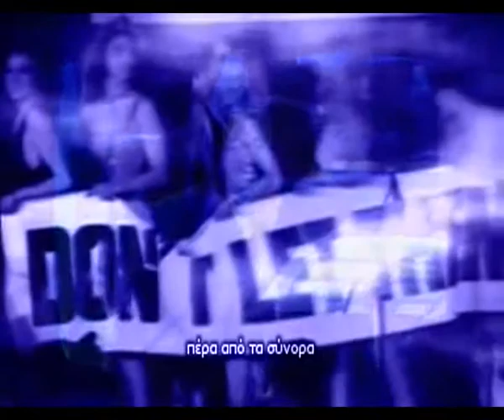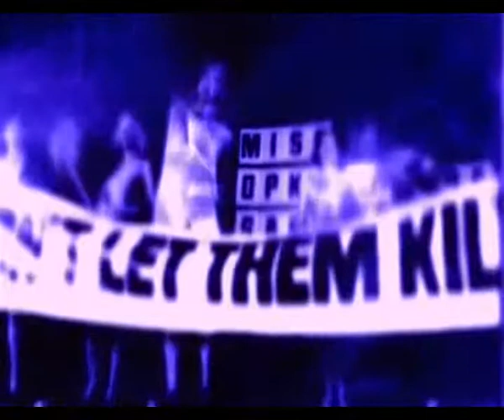U2 / Luciano Pavarotti - Miss Sarajevo (29/5/1993)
Τραγούδι γραμμένο απο τον Βrian Eno και τους U2 και εμπνευσμένο από την 17χρονη Βόσνια Inela Nogic που στις 29/5/93, κατα τη διάρκεια του εμφυλίου στη Γιουγκοσλαβία, είναι η νικήτρια του διαγωνισμού ομορφιάς "Miss Κατεχόμενο Σαράγεβο" που διοργανώνεται στο υπόγειο ενός κτιρίου από το φόβο των ελεύθερων σκοπευτών. Μόλις παραλαμβάνει το στέμμα, η Nogic ξεδιπλώνει ένα πανό που γραφει "DONT LET THEM KILL US" συγκινώντας όλο τον κόσμο. Στο τραγούδι, που παρουσιάζεται το 1995, συμμετέχει ο Luciano Pavarotti. Οι στίχοι του τραγουδιού εμπνευσμένοι επίσης από την Παλαιά Διαθήκη - Εκκλησιαστής 3.1 "τοῖς πᾶσι χρόνος καὶ καιρὸς τῷ παντὶ πράγματι ὑπὸ τὸν οὐρανόν...καιρὸς τοῦ φιλῆσαι καὶ καιρὸς τοῦ μισῆσαι, καιρὸς πολέμου καὶ καιρὸς εἰρήνης".